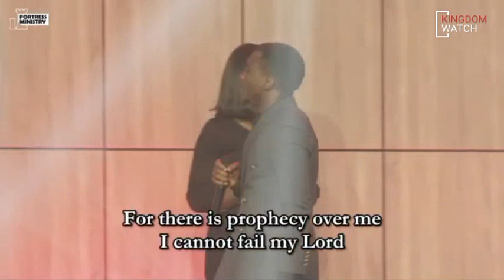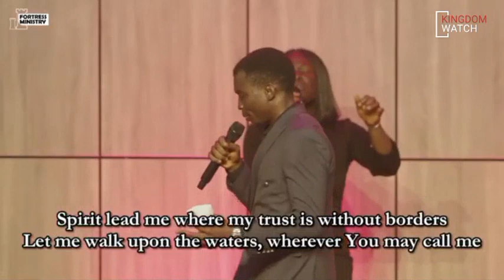MIN. THEOPHILUS SUNDAY || BELIEVERS EQUIP CONFERENCE || DAY 1